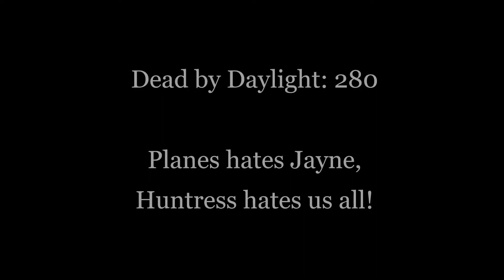Dead by Daylight - 280 - Huntress tries to Hard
I am Loobyjayne and this video is all about my gameplay in Dead by Daylight.

This video takes place at Midwich, myself and a few of my friends,  Suzukigun215 and Planeswalker324 are trying to survive against The Huntress.

DeadbyDaylight, Loobyjaynegames, HullabalooGaming.ttv, @Loobyjaynegames